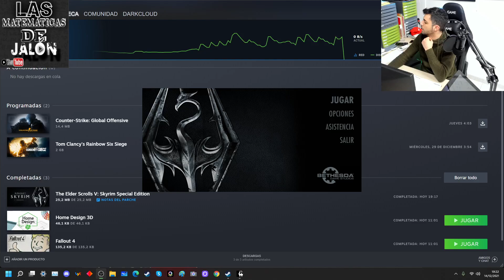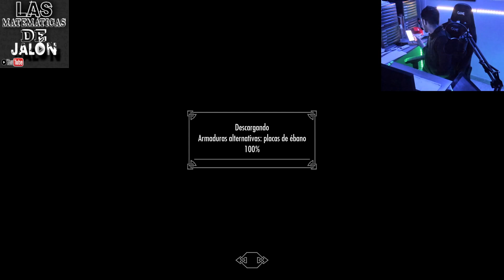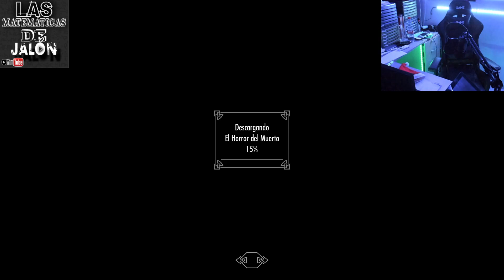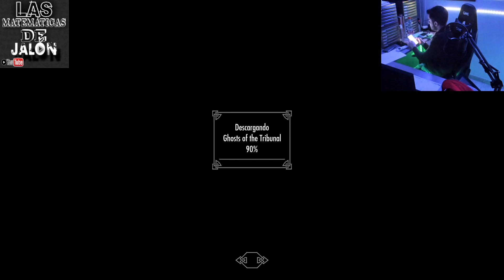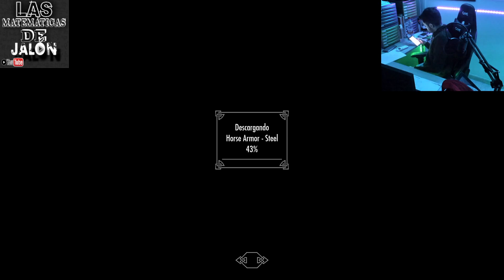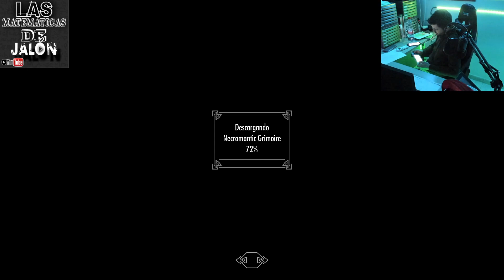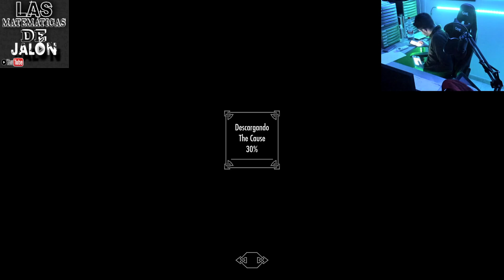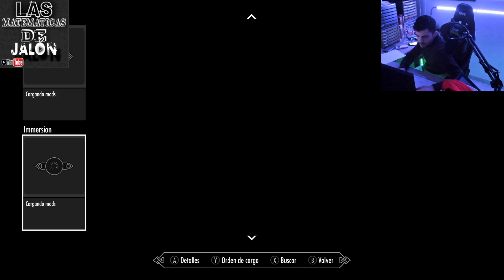Skyrim anniversary edition 30 min para actualizarse